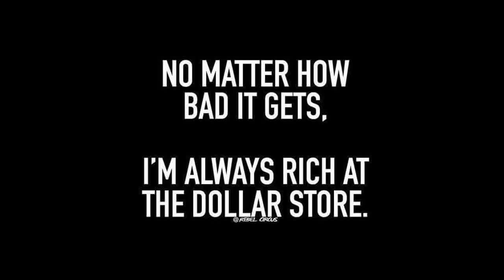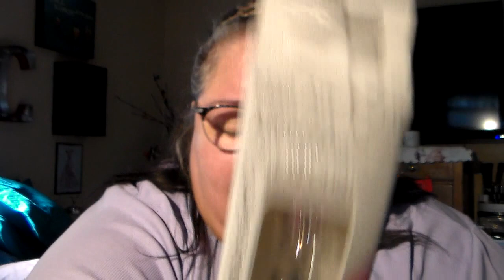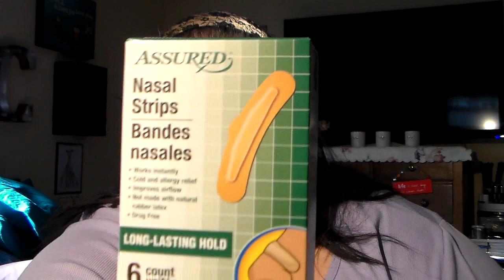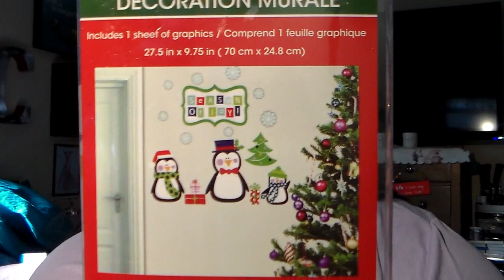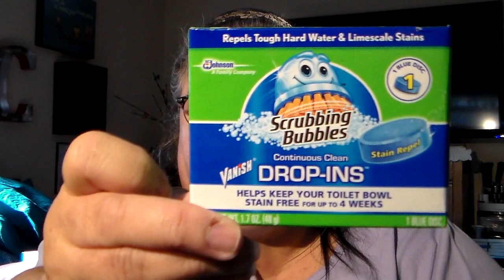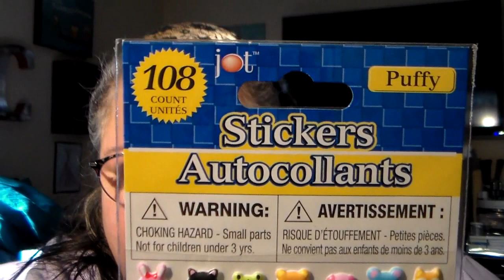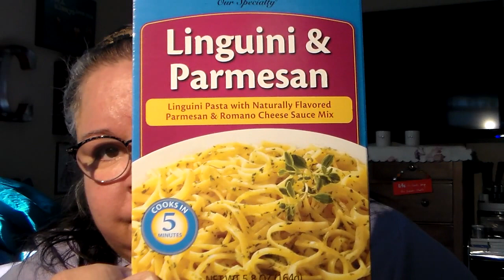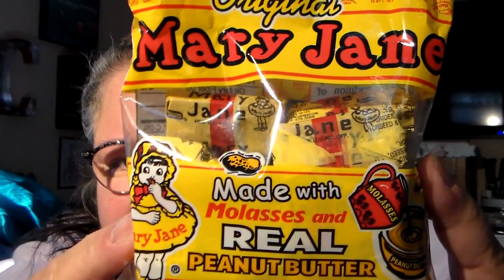Time to throw stuff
Hollar.com use this code and 2.00 off your order and i get 2.00 my next order.